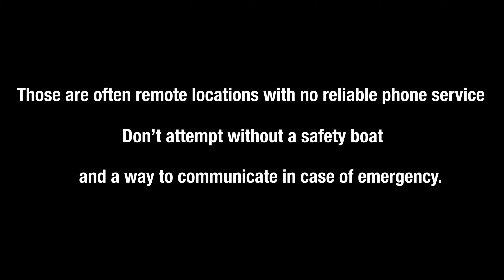Downwind foiling on a lake?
Is it possible to Downwind on a lake? We put a crew of 2 DW SUP foilers and 1 wing foiler and completed a 17.3 miles downwinder on a lake in Idaho.

Some of those locations are remote with no cell phone service or road access, do not attempt without a support boat and reliable communication devices in case of emergency. Plan your own rescue operation.